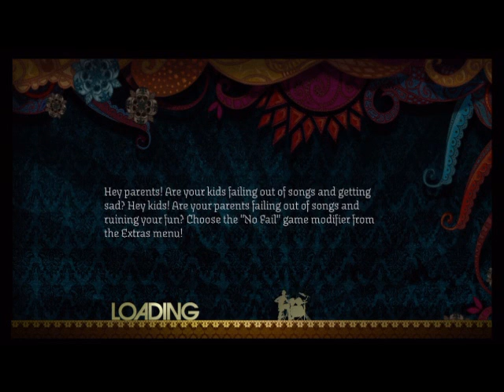(RBN PREVIEW)Sightread I Want You To See By Justin Joseph Edwards(Expert Drums)Gold Stars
drum chart